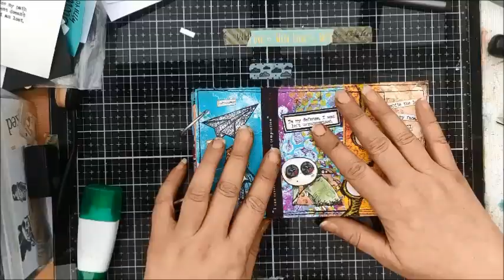einfaches Adressbuch selber herstellen / Art Journal / Junk Journal / Mixed Media / Resteverwertung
Inzwischen haben sich bei mir doch einige Adressen angesammelt und ich wollte endlich dafür ein Adressbuch machen. Wichtig ist mir, dass ich Adressen ohne Problem ergänzen kann, weil durch mein kreatives Hobby kommen doch immer mal wieder neue Adressen dazu.

Deswegen habe ich mich entschieden für ein Adressbuch mit einfacher Ringbindung, was auch realtiv schnell umgesetzt war. Ich habe eine Stanze von Action für die Adressseiten benutzt. Praktischer jedoch ist, wenn ihr die Seiten quadratisch zuschneidet.

In diesen Adressbuch habe ich bei den Innenseiten Einstecktaschen gemacht für Visitenkarten.

Ich habe gemerkt, dass ich ein zweites Adressbuch brauche. Das Video dazu gibt es morgen.

Die Masse für das Adressbuch könnt ihr natürlich individuell fest legen ich schreibe euch trotzdem auf welche Masse ich genommen habe.

Für die zwei Pappen für das Cover: 21 x 12 cm

Die Trenner/Reiter : 20,5 cm x 11,5

quadratische Adresseiten:
Designpapier: 19,5 x 11,2 cm
weisses Papier: 19 x 10,7 cm

Solltet ihr noch Fragen,  Anregungen oder Wünsche haben hinterlasst mir bitte einen Kommentar.